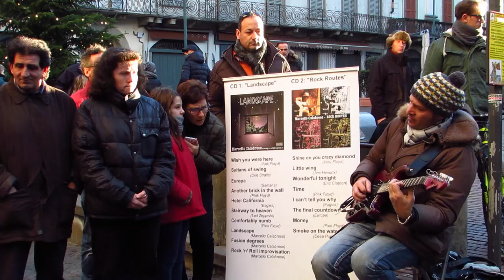Marcello Calabrese - street guitarist - "Shine On You Crazy Diamond", live in Bergamo 2017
Marcello Calabrese playing "Shine on you crazy diamond" (Pink Floyd) in Bergamo, 01/01/2017